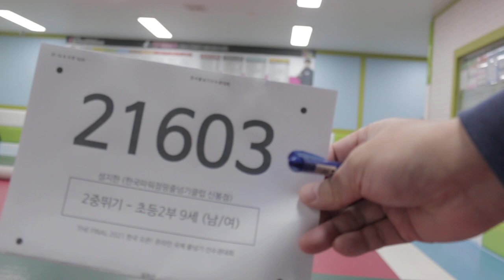2021 The Final 한국 오픈 International Jump Rope Chanmpionship 30초 스피드 이중뛰기 개인전 초2 성지한